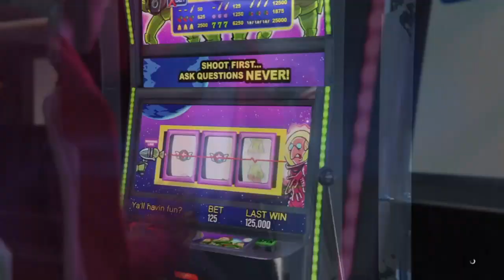GTA 5 How To Get A Black Joggers CEO Vest TryHard Modded Outfits 1.50! GTA 5 Clothing Glitches 1.50!